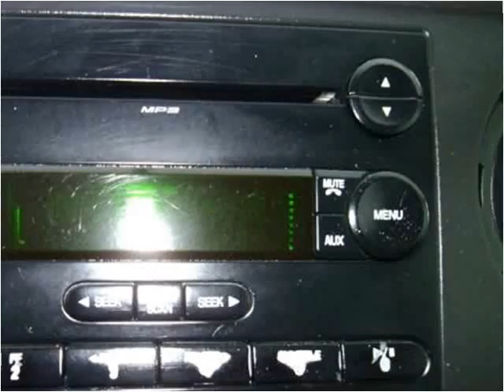2008 Ford F-250 SD Used Cars Frankfort KY